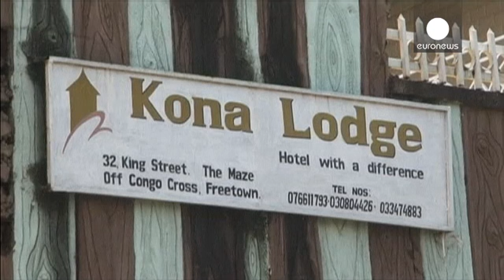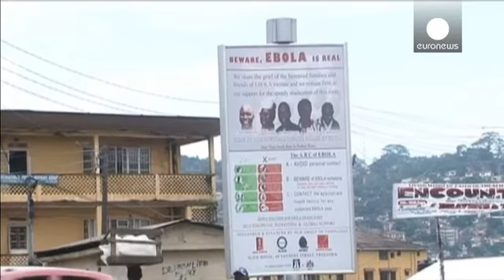Ebola salgınıyla mücadele için bir milyar Dolara'a ihtiyaç var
Ebola virüsü Batı Afrika'da can almaya devam ediyor. Dünya Sağlık Örgütü (DSÖ) virüsün bulaştığı 4.985 kişiden 2.461'inin hayatını kaybettiğini bildirdi.

Uzmanlar yaşanan salgının modern zamanlarda bir benzerinin bulunmadığına dikkat çekiyor.

Krizi değerlendirmek için  Cenevre'de bir toplantı düzenleyen Dünya Sağlık Örgütü salgını 10 binler seviyesinde tutmak için bir milyar Dolar'a ihtiyaç duyulduğunu açıkladı:

"Karşı karşıya kaldığımız sağlık krizinin modern dönemlerde bir benzeri yoktur. …